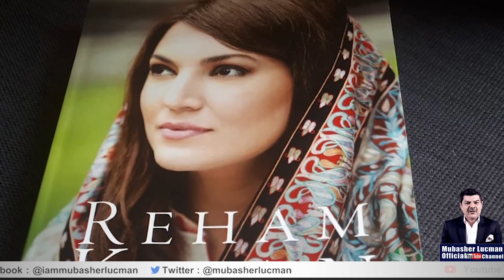JKT aur Shehbaz Sharif Ke Khofia Mulaqat..!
Shehbaz Sharif, Jahangir Tareen secretly met to discuss ousting of PM Imran Khan. Jahangir Tareen says that being a politician, he believes in interaction with other politicians. A credible source told The News that the two leaders met a few days ago to discuss the Imran Khan government and its fate. Tareen, when contacted, did not offer any comment on this critically important meeting in the wake of the opposition’s announcement to move a no-confidence motion against Prime Minister Imran Khan.